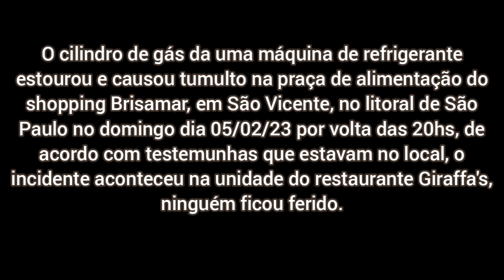Cilindro de gás estoura e causa pânico e correria dentro de shopping no litoral de SP.